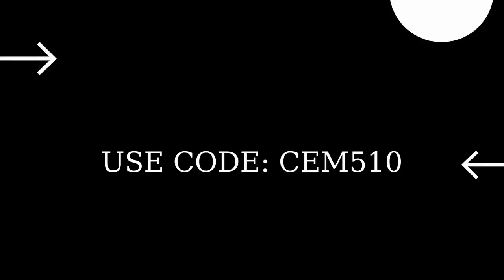22 Aralık 2021 Fortnite İçerik Mağazası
22 Aralık 2021 Fortnite İçerik Mağazası